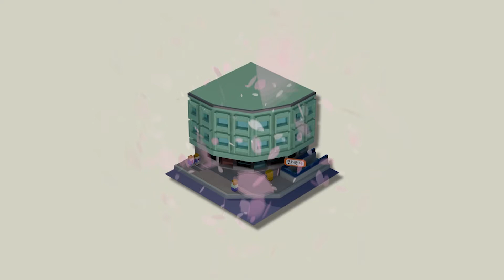🇰🇷한일🇯🇵Heart-to-Heart 콘서트🎶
2019년 겨울에 열린 한일 Heart-to-Heart 콘서트. 일본인 주재원을 중심으로 한국에서 자선 공연을 펼쳐온 북악산록 남성 합창단 및 한일여성 합창단 하모니의 힘찬 노래를 들어보아요!
(영상제공: 채널W ‘오늘의 일본’ #41)

니시가야 유지 북악산록 남성 합창단 단장님 인터뷰 00:26

여성 합창단 하모니 공연 모습 01:39

북악산록 남성 합창단 공연 모습 02:53